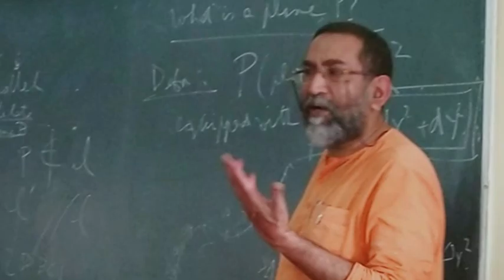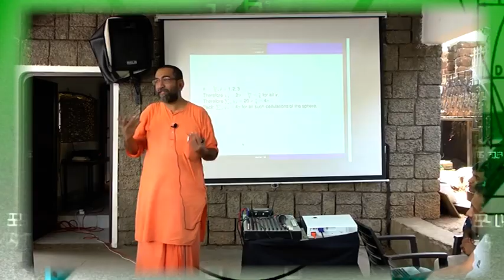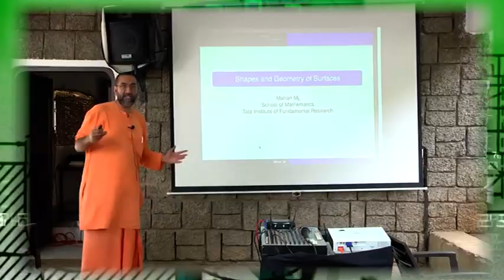A monk and a mathematician: ধর্ম ও বিজ্ঞান নিয়ে কী বললেন অঙ্কে 'নোবেলজয়ী' সন্ন্যাসী? | Bangla News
তিনি সন্ন্যাসী - তিনি গণিতবিদ্। তাঁর কাছে ধর্ম মহান, বিজ্ঞানও সমান গুরুত্বের।  দুটির মধ্যেই কোনও অসঙ্গতি দেখেন না তিনি। মহান মহারাজ। একসময়ে নাম ছিল মহান মিত্র। ক্লাস টেন ও টুয়েলভের পড়াশোনা কলকাতার সেন্ট জেভিয়ার্সে। তারপর কানপুরে আইআইটি। ক্যালিফোর্নিয়া ইউনিভার্সিটি থেকে অঙ্কে ডক্টরেট।  ১৯৯৮ সালে যোগ দেন রামকৃষ্ণ মিশনে। ২০০৮ সালে হন সন্ন্যাসী। নতুন নাম, স্বামী বিদ্য়ানাথানন্দ। সবার কাছে পরিচিত অবশ্য মহান মহারাজ নামে। ২০১১ সালে পান শান্তি স্বরূপ ভাটনগর অ্যাওয়ার্ড। ২০১৫ সালে জ্যামিতি নিয়ে কাজের জন্য পান ইনফোসিস পুরস্কার।